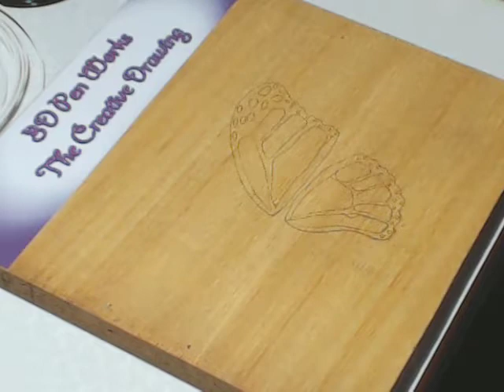3D pen works: make a monarch butterfly with 3d pen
Make a monarch butterfly with 3d pen